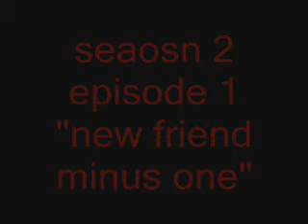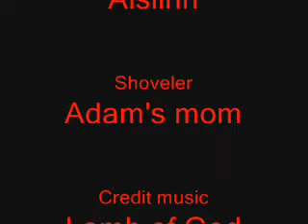Scream's days off New friend -1